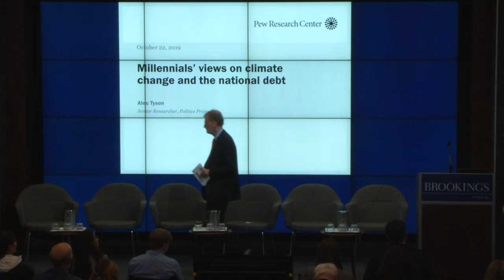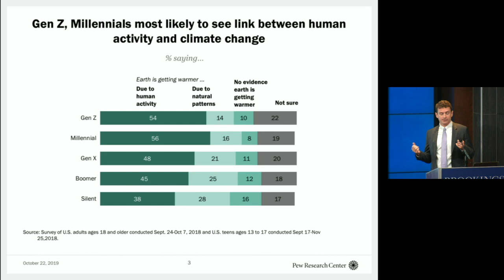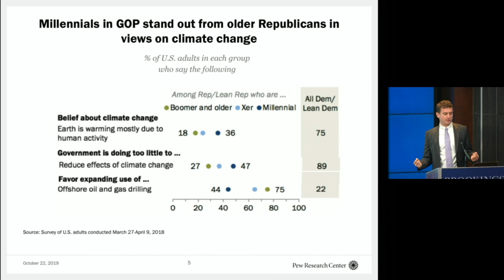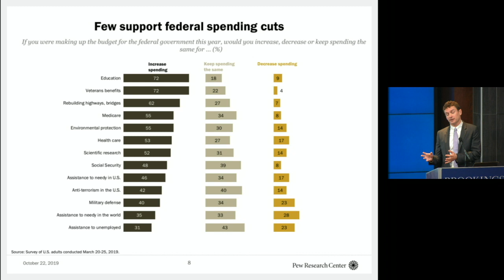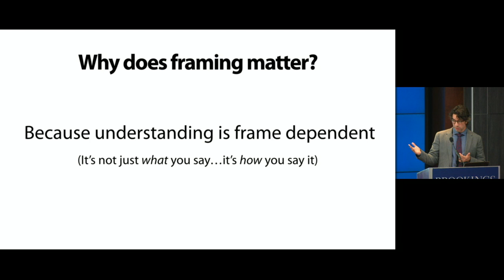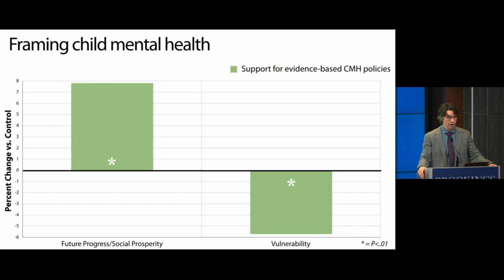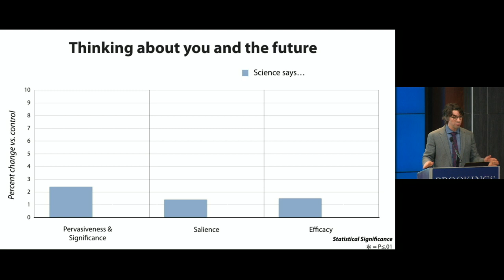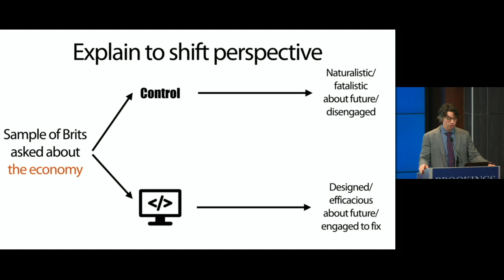How millennials think differently about climate change and national debt - Part 2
On October 22, the Brookings Institution and the Millennial Action Project (MAP) explored the paradox of millienials taking to the streets to demand action on climate change, but not action on America’s national debt and deficits — another major long-term problem for future generations.